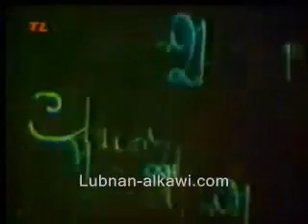Ya Beirut - Majida El Roumi [HQ Audio]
"يا ست الدنيا يا بيروت"
بصوت الفنانة ماجدة الرومي

يا بيروت .. يا بيروت

نعترف أمام الله الواحد نعترف
أنّا كنا منك نغار
وكان جمالك يؤذينا
نعترف الآن
لأنّا لم ننصفكِ .. آه .. ولم نرحمكِ
لأنا لم نفهمكِ .. ولم نعذركِ
وأهديناكِ مكان الوردة سكينًا
نعترف أمام الله العادل نعترف
لأنا جرّحناكِ .. وأتعبناكِ
لأنا أحرقناكِ وأبكيناكِ
وحمّلناكِ أيا بيروت معاصينا

يا بيروت يا ست الدنيا يا بيروت

إنّ الدنيا بعدكِ ليست تكفينا
يا بيروت
الآن عرفنا أن جذوركِ ضاربة فينا
الآن عرفنا ماذا اقترفت أيدينا
الآن الآن الآن
قومي قومي قومي
قومي من تحت الردم كزهرة لوز في نيسان
قومي من حزنك قومي
إن الثورة تولد من رحم الأحزان
قومي من تحت الردم
قومي إكرامًا للغابات
قومي إكرامًا للأنهار
قومي إكرامًا للأنهار وللوديان وللانسان
قومي إكرامًا للانسان

قومي يا بيروت قومي
يا بيروت

نزار قباني